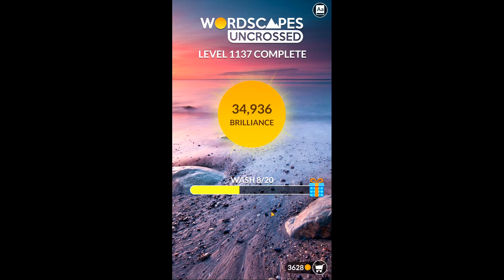Wordscapes Uncrossed Level 1129- 1138 | Answers